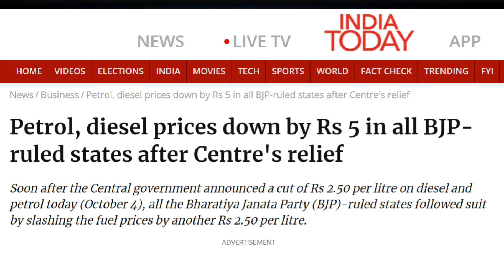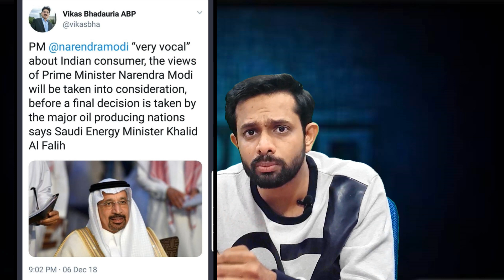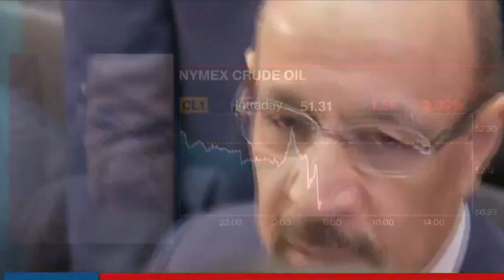How Modi reduced Petrol Prices in India is a great success story | Aaj ki Taza Khabar-AKTK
Aaj ki Taza Khabar Youtube Channel, In this Video In this video we are showing how Narendra Modi has lead to the reduction of Petrol prices in india. In the past one month or so the petrol prices have increased by 12 rupees and WHen Southy Arabia's Energy Minister was asked a question on the same he praised Narendra Modi and said he drived us to reduced the prices.